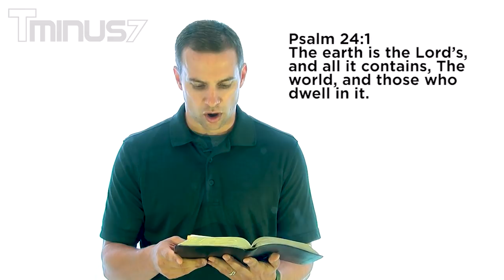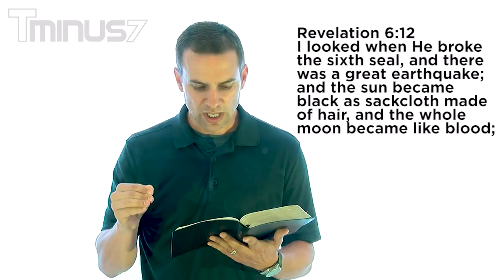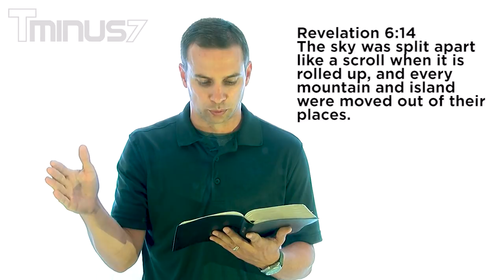Climate Change: What is it?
Take a listen to this weeks Tminus7 as Wes speaks on what climate change really is.